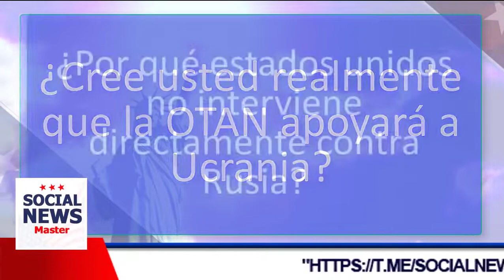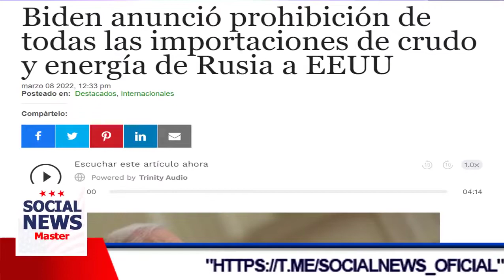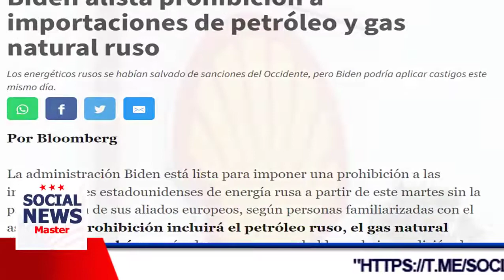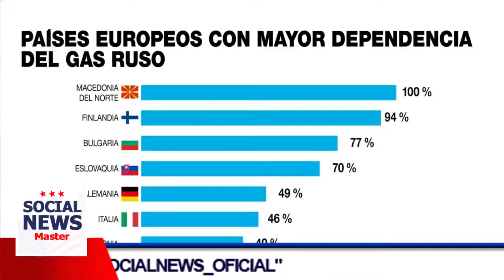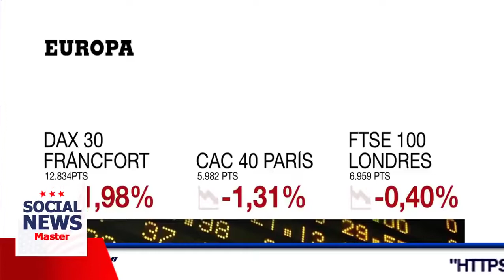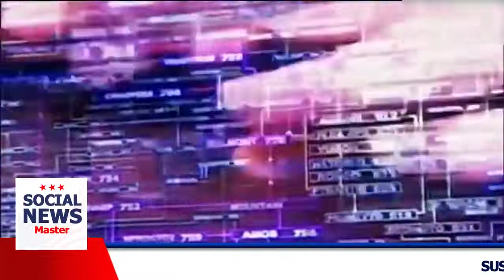🔴NEWS TODAY UNITED STATE POLITICAL NEWS, Al borde de la Gue rra